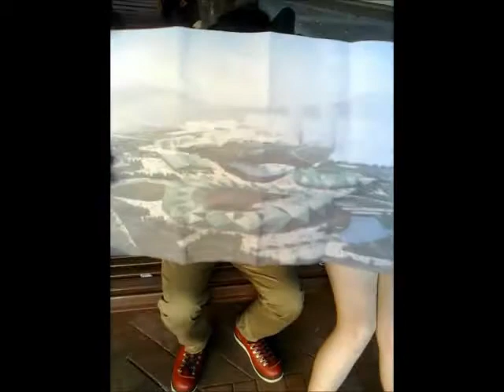Shenzhen Universiade Greetings.mp4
This video is done at UNSW by Milford Ling, Winifred Wong and Noyman Fong, to the coming Shenzhen Universiade in June 2011.